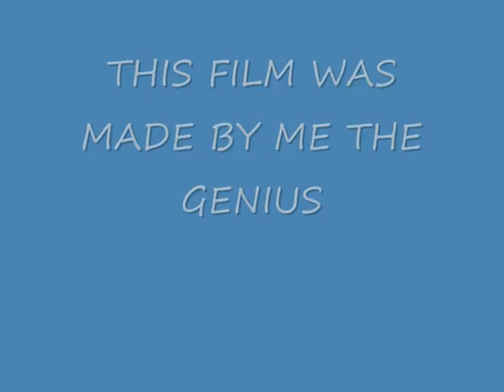The Ted song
Erm... speaks for itself, I think!